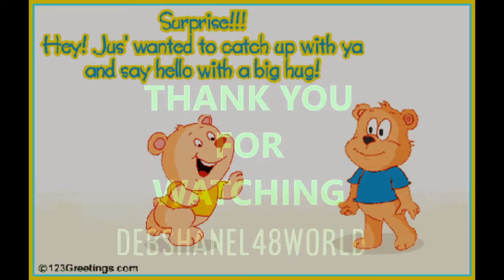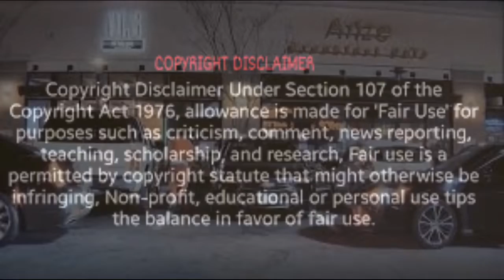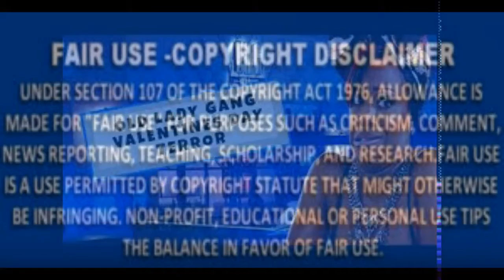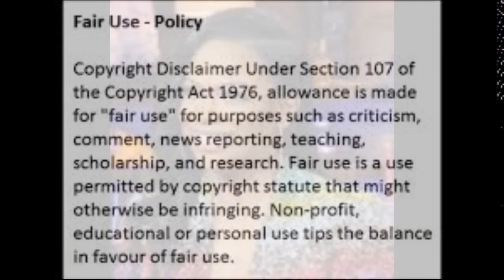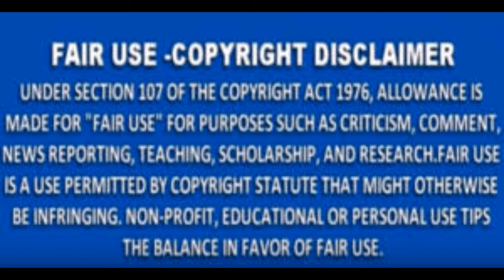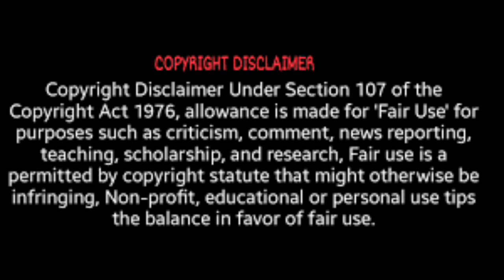Kandi Burruss From The RHOA What Is Going On Hun Review